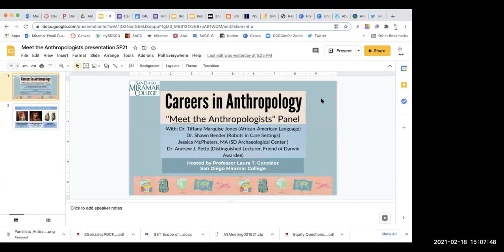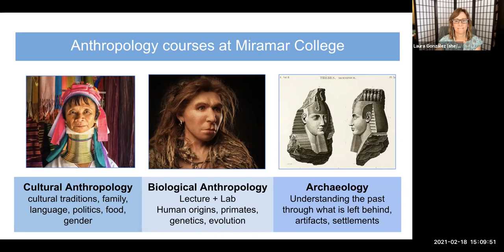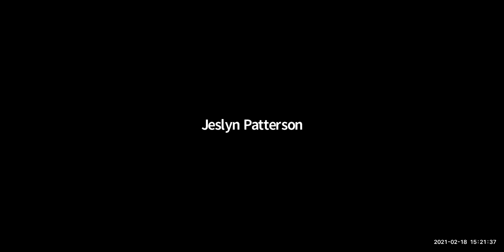Anthropology Day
On February 25th we hosted Anthropology Day by speaking with four (stellar!) professionals in the field each representing the four sub-fields of Anthropology: Biological, Cultural, Linguistic, and Archaeology.